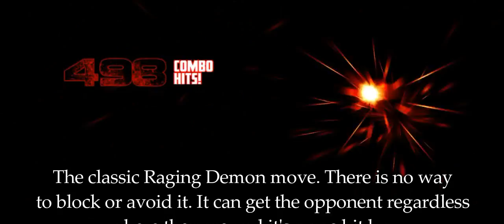MUGEN Rare Akuma Demonstration Best Game PS PS2 PS3 XBOX PC